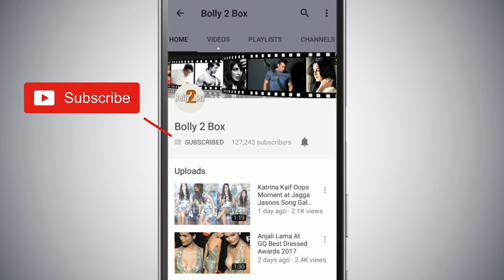Salman's Polka Dot Look COPIED By Malaika Arora